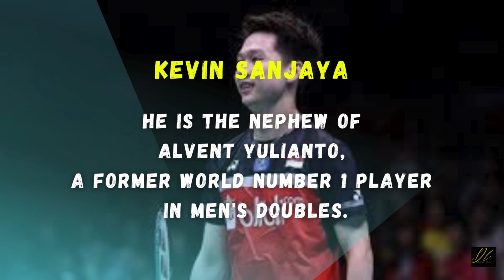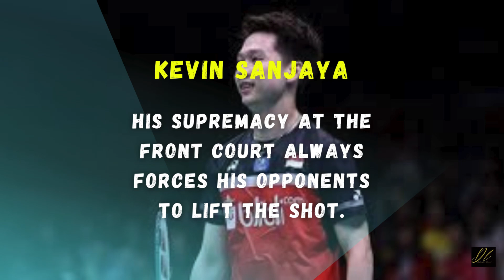10 Interesting Facts about Kevin Sanjaya that you should know! 您应该知道有关凱文的 10 个有趣事实！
DL Badminton Channel

10 Interesting Facts about Kevin Sanjaya that you should know!
10 Fakta mengenai Kevin Sanjaya yang anda perlu tahu!
您应该知道有关凱文的 10 个有趣事实！